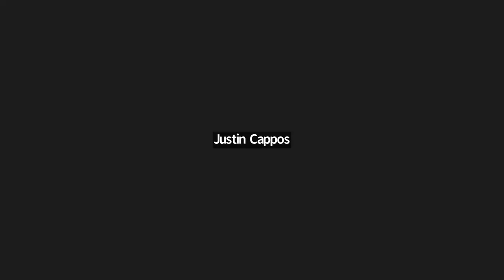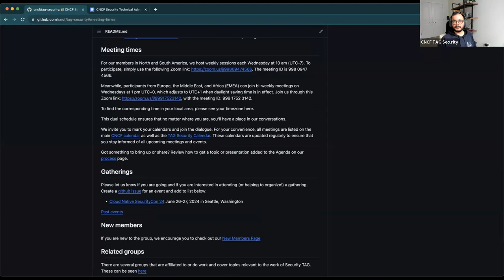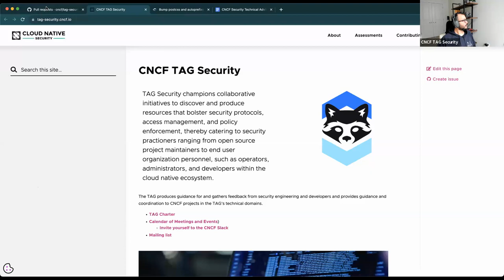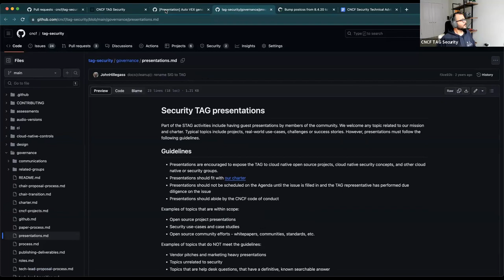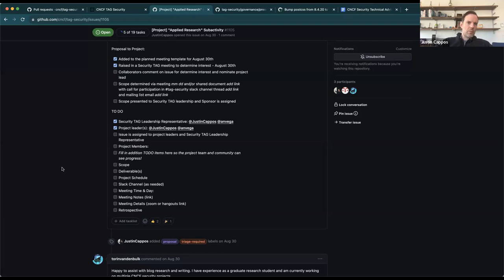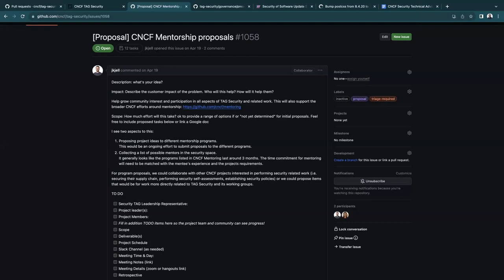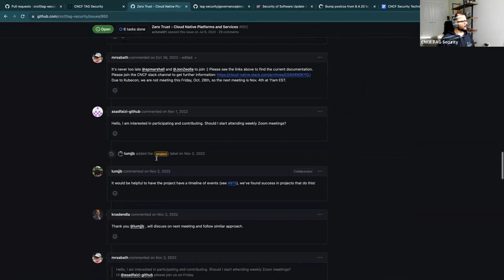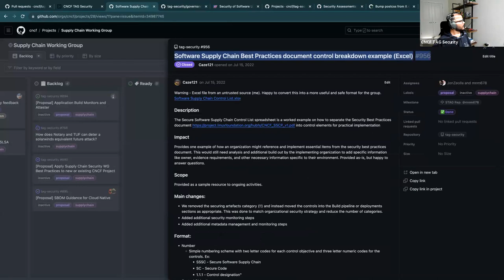TAG Security Regular Weekly Meeting 2023-11-29